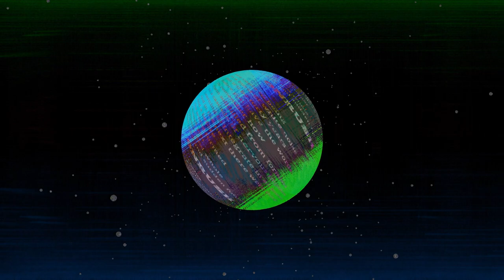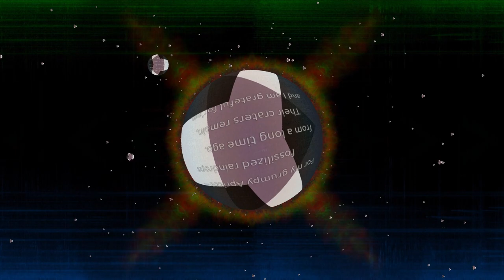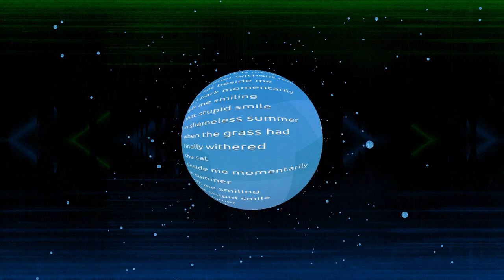Ghosts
Exploring the links between perception and memory.
Experimental ambient soundscape.